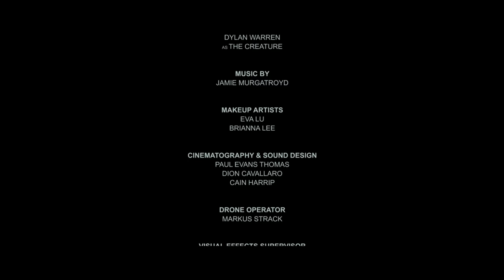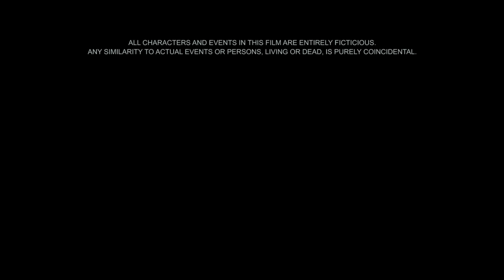STAY HIDDEN | Short Horror Film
A girl finds herself running for her life from something sinister.
Originally conceived as a proof of concept.